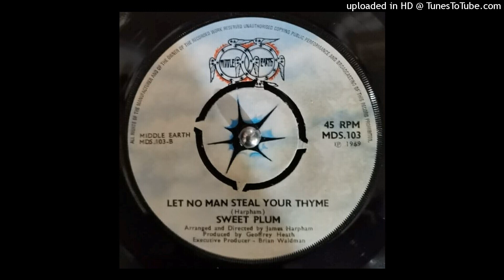Sweet Plum - Let no Man steal your Thyme (1. upload by clagaghost, 16.12.2021)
Sweet baroque Pop Psych with folk touch. from the rare 45 on small Middle Earth label, there are only 5 singles on this Label.